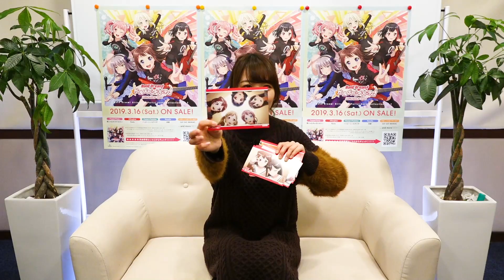映画大好き声優がオススメする、いま見直したい映画５選！【HiBiKi StYle 第434回】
声優事務所 響の所属声優が、3日に1本程度YouTubeで動画を配信します！

今回の担当は……尾崎由香です！

久しぶりのおざぴゅあムービー！
今回はおざぴゅあが見直したいおすすめ映画５選をお届け。
きっとあなたも気になる映画と巡り合えるはず！

にて「愛美のPerfect Woman」「日笠・日高のお日様ぐみ！」
「響REFRESH!」好評配信中！
今後もオリジナルコンテンツの配信も予定しております。

制作：株式会社 響
プロデュース・撮影・編集：小澤勇人ほか
構成：浅野ゆうじ・田中克樹